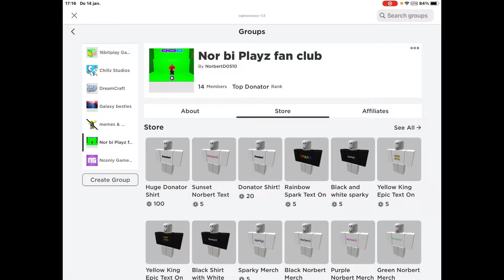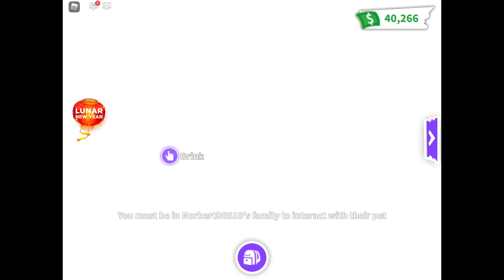Trust trading with Norbert part1